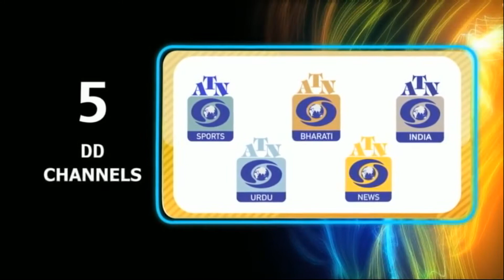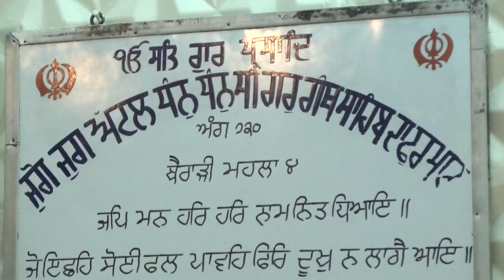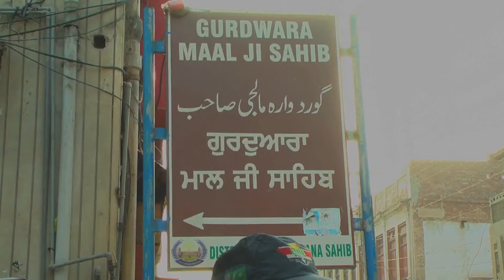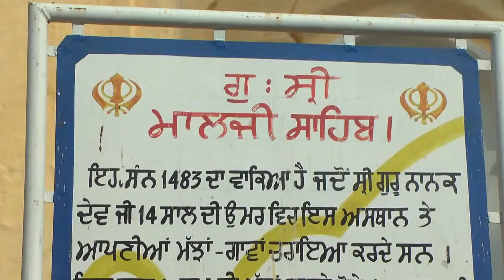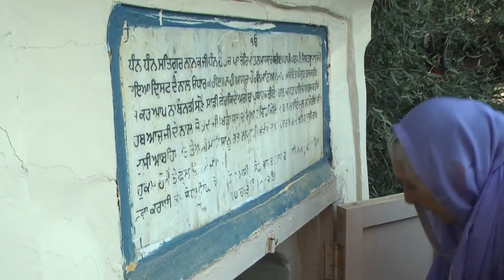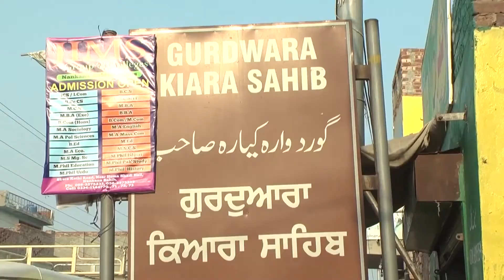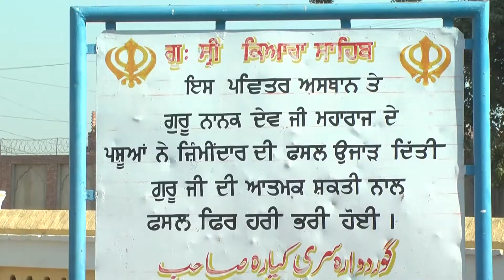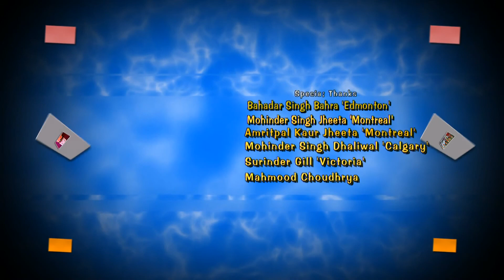Nankana Sahib Gurdwaras & UN Peace Day Dubai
Canadian Sikh Yatries visit at Gurdwara Patti Sahib, Gurdwara Malji Sahib,Gurdwara Kiara Sahib at Nankana Sahib.
And Surender Singh Khandari Chairman, Gurdwara Guru Nanak Darbar Dubai, organized International  Peace Day declared by UN.